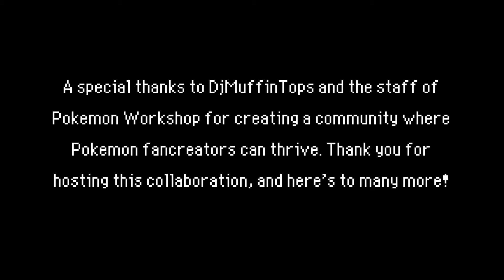Pokemon Workshop - The PMD Collection (Full Album)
A 3-month long collaboration between the members of Pokemon Workshop brings you this album of Pokemon Mystery Dungeon remixes, arrangements, covers, and inspired original pieces!

0:00 xXChickyChuXx - Intro & Title Theme
0:52 Umbresp - Main Menu
2:43 Umbresp - I Look Like a Pokemon!
5:24 xXChickyChuXx - On the Beach at Dusk
7:00 Gblanx - Goodnight
8:04 DrChillbrain - Ragged Mountain
11:19 xXChickyChuXx - Stony Cave
13:07 King Mayro - Northern Desert
14:53 Wobbuffet Forme Pikachu - Lavacious Requiem
16:23 Gblanx - Time Gear
19:23 bor - The Grand Master of All Things Bad
20:06 Umbresp - VS Kecleon Bros.
22:17 TheChargingRhino - Temporal Tower
24:36 TheChargingRhino - Temporal Trance
27:33 TheChargingRhino - Spire
28:27 TheChargingRhino - The Clash at Temporal (Fight to the Finish)
30:26 DjMuffinTops - Destiny Tower
35:28 DjMuffinTops - Defy the Legends
38:13 Gblanx - Stormy Sea
40:21 Umbresp - Buried Relic
43:20 TheChargingRhino - In the Morning Sun
47:07 Gblanx - Partner's Theme
49:01 TheChargingRhino - Parting (80s Mix)
51:33 TheChargingRhino - Parting (Battle Mix)
53:04 PAR_alysis - Getaway ~ Partners
56:37 Umbresp - Time to Part Ways
59:29 Pikabata - Carry On for Us
1:01:58 BroomMaster - Stories Long Passed

Special thanks to:
xXChickyChuXx for the album art
DjMuffinTops and the staff of PW for helping to host this collaboration!